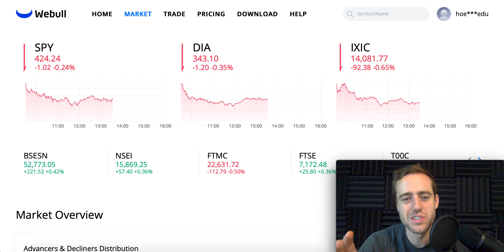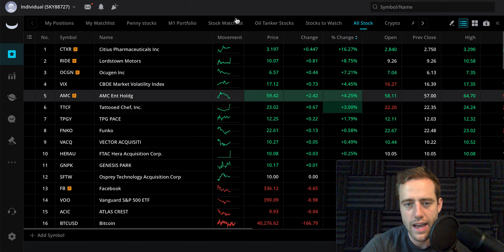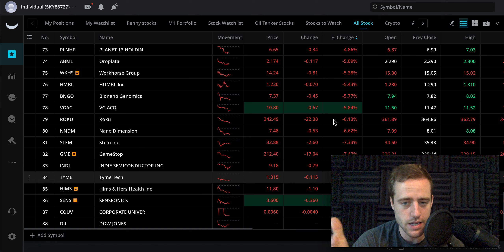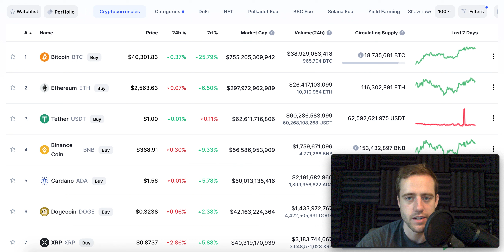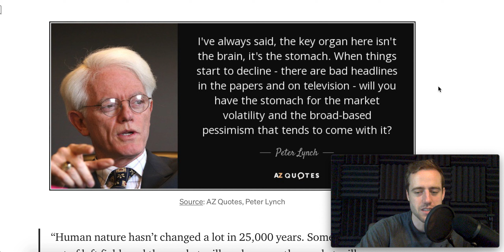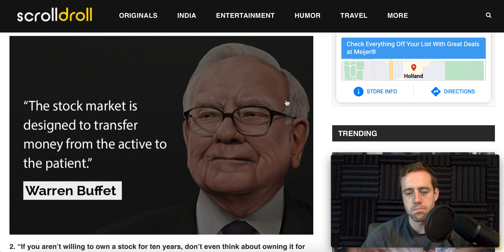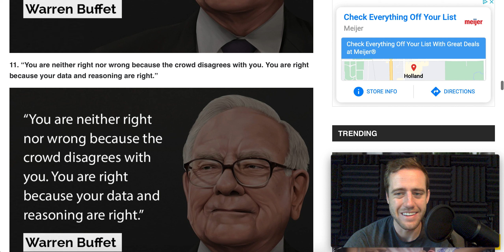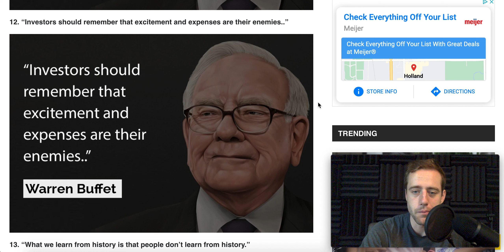This Could Be Great For Investors! Let's Hope This Continues.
I know days like this hurt for some people... so let's talk about why the dip is actually fantastic for investors.

I show every buy/sell I make in real time and give updates on the market twice a day! You get access to a group Discord (like a chatroom) to talk over stocks with myself and others.

Merch!